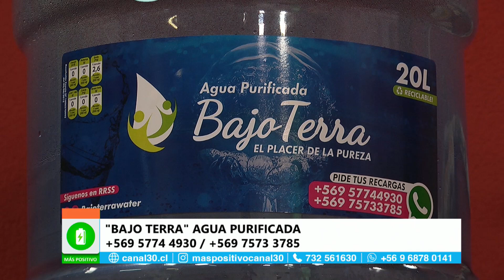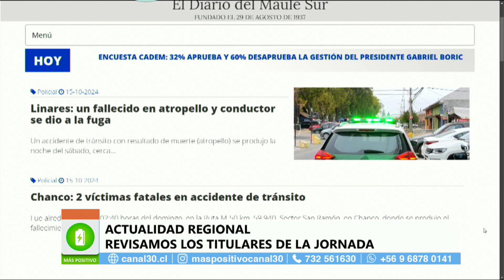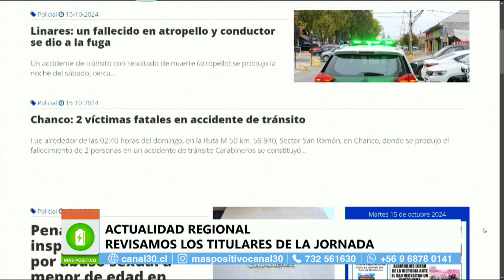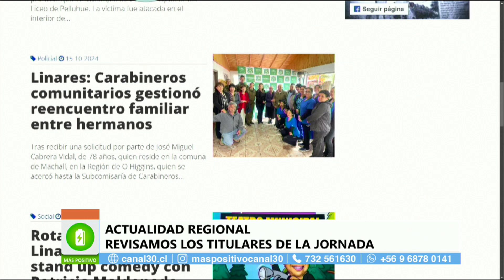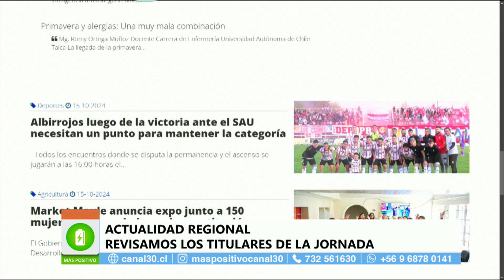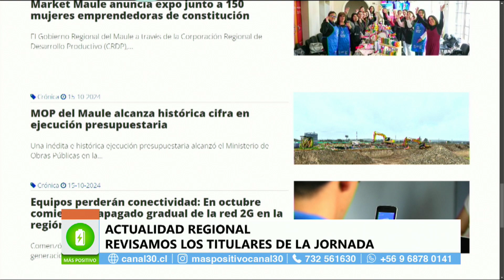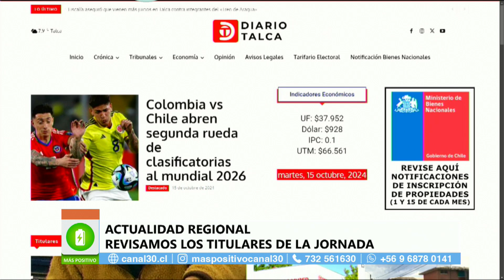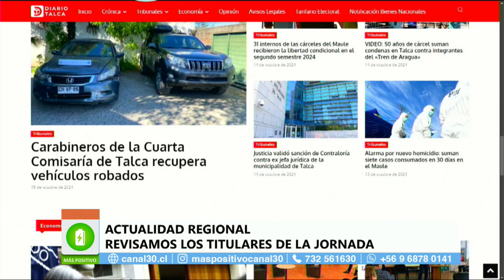MÁS POSITIVO 15 DE OCTUBRE PARTE 2